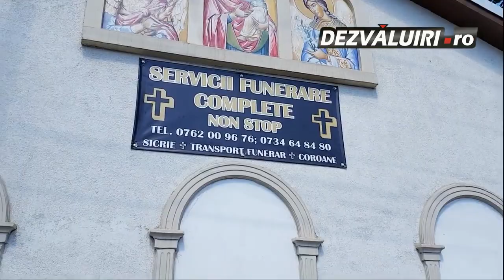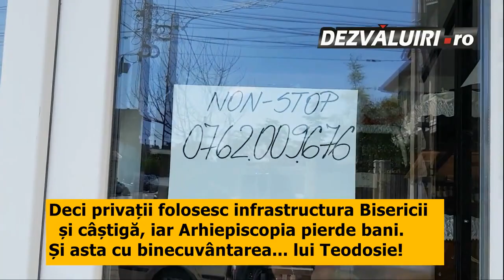Teodosie s a apucat de afaceri ilegale cu morți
CAMERA ASCUNSĂ: Preoții din Constanța au pus la cale o "suveică" formată din două firme, una a Arhiepiscopiei și alta privată, pentru a câștiga bani din AFACERILE cu MORȚI.
Cine câștigă și cine pierde din această afacere preoțească? Citiți mai jos: